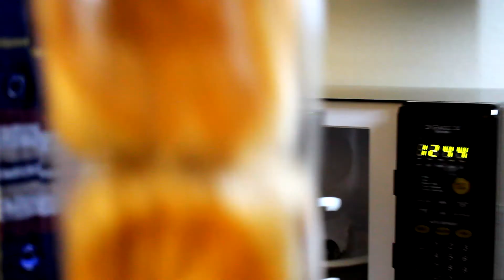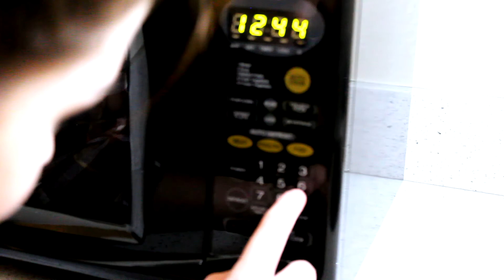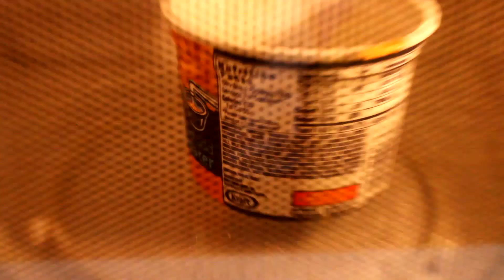Chicago | Walgreens Haul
WHATS UP YALL STANKY NUGGET HERE!                                          Thank 4 watching the video. If you liked please leave a
STANKy NUGGET :)